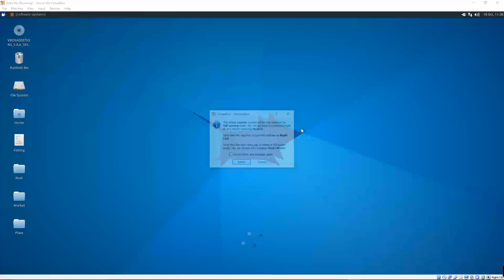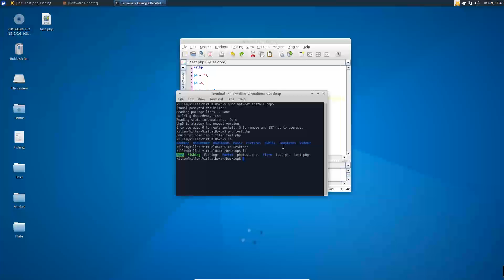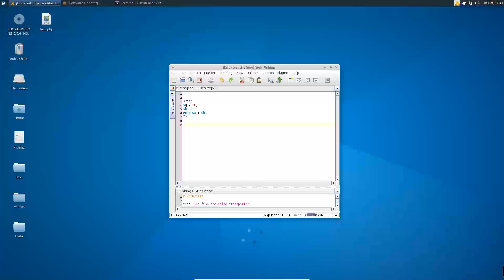How to run a php script in a terminal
In this video I will show you how to quickly execute a php script with the linux or mac terminals.

Install code:

sudo apt-get install php5